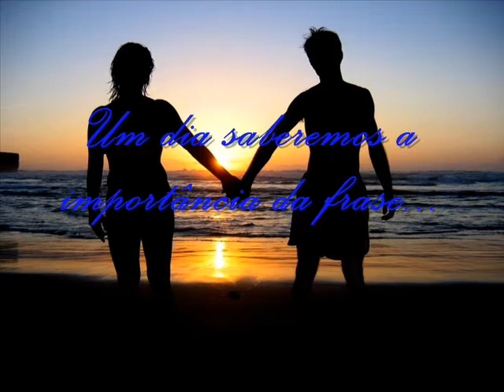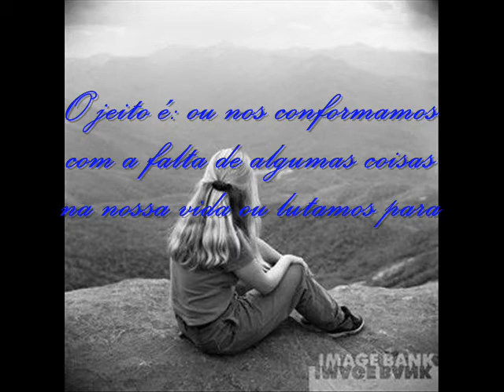Somente o que eu sinto!